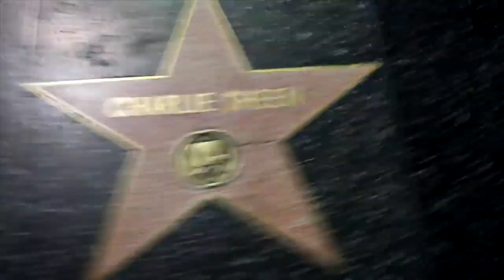Beast Ft. Fat Kat "AUDIO SERENADE" (Official Music Video)